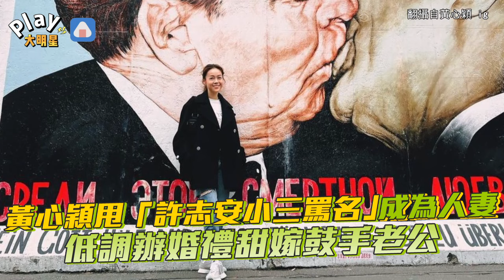黃心穎甩「許志安小三罵名」成為人妻 低調辦婚禮甜嫁鼓手老公